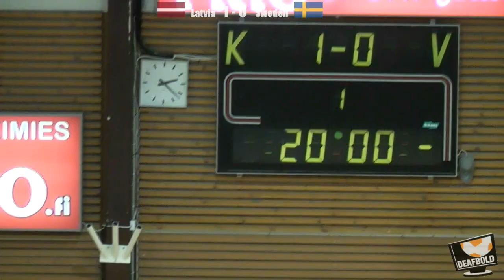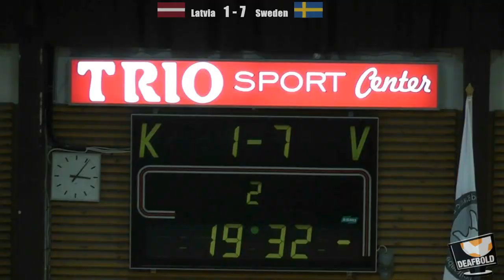NBM 2012, Letland - Sverige (Herre)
(17. Nov. 2012) Deafbold udsendelse fra Deaf Nordic Baltic Deaf Futsal, Finland, 2012